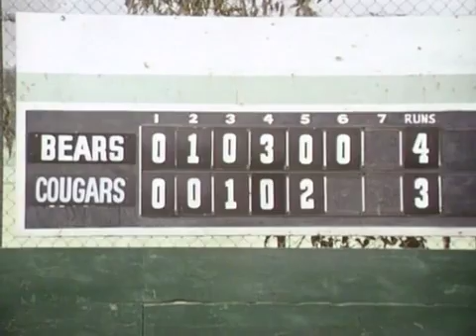Die Baeren sind los S01E09 Einer zuviel German Dubbed HD